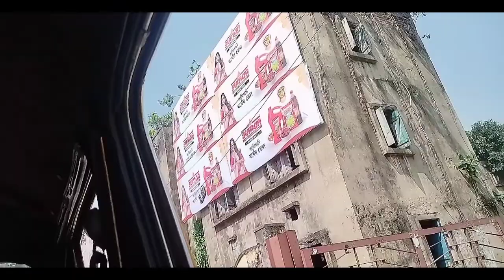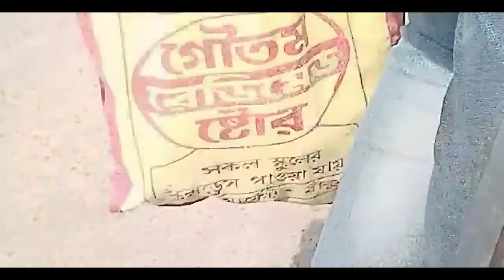Kolkata Thake Gramer Pother dikhe rouna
Kolkata Thake Gramer Pother dikha rouna ||